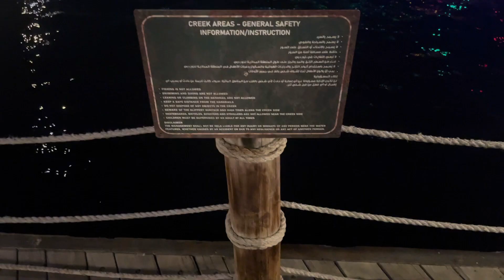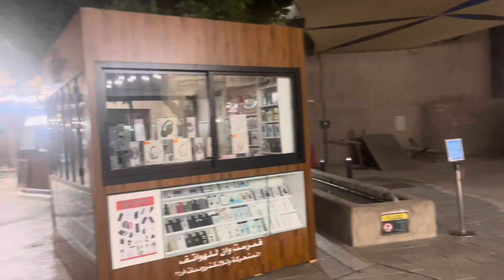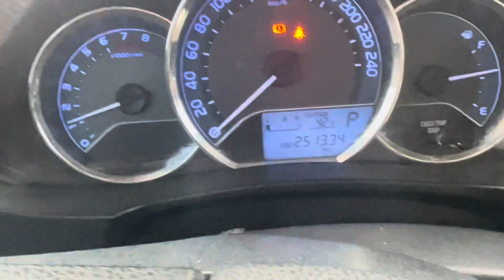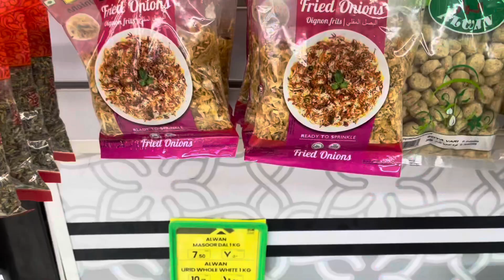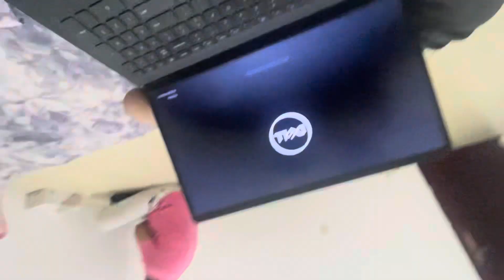Al Seef Dubai | Baby Ko Pizza Kahana